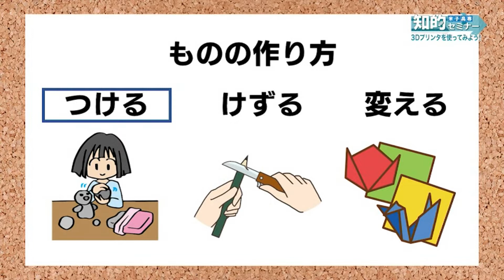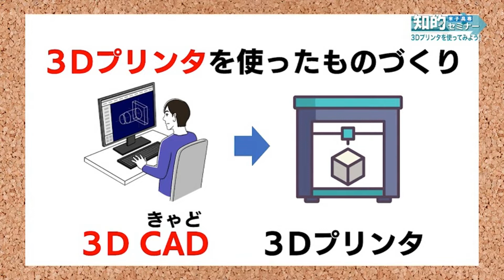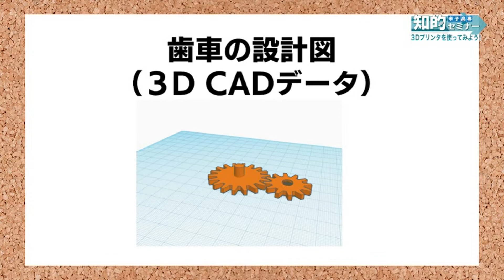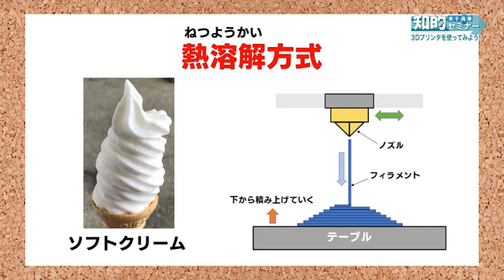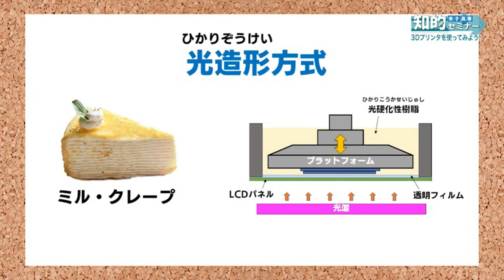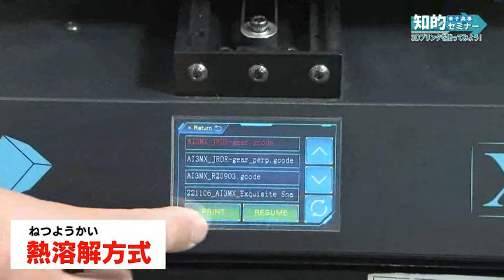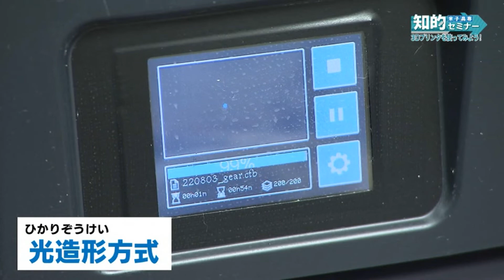米子高専知的セミナー：3Dプリンタを使ってみよう！（2022.12）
米子高専　機械システム部門　上原一剛さん

「米子高専　知的セミナー」は
米子工業高等専門学校の先生に普段の生活の中での身近な話題や知っておきたい事がらをテーマにお話しいただきます。